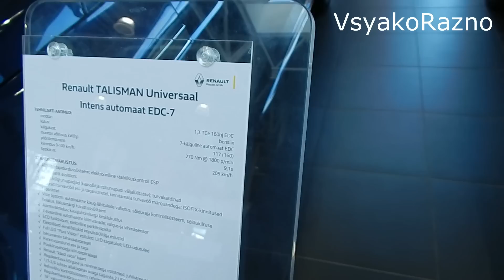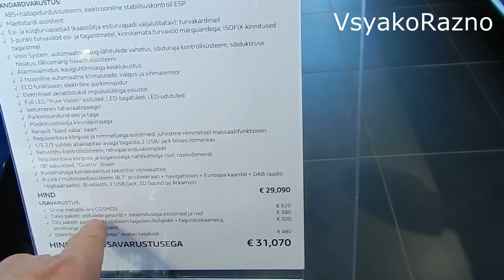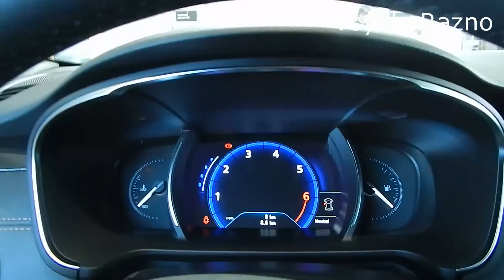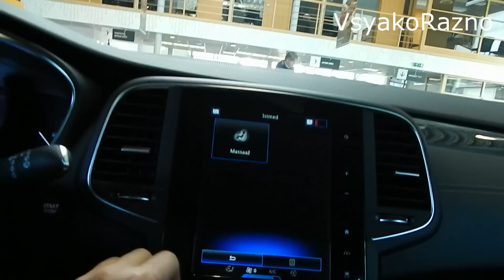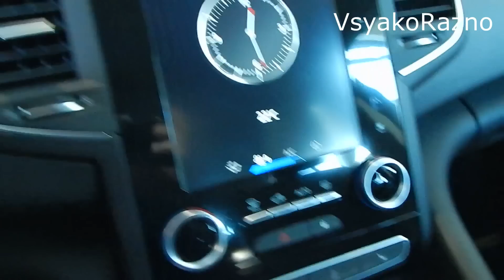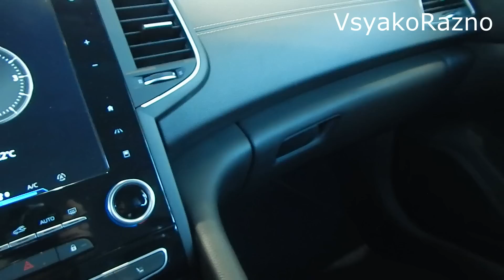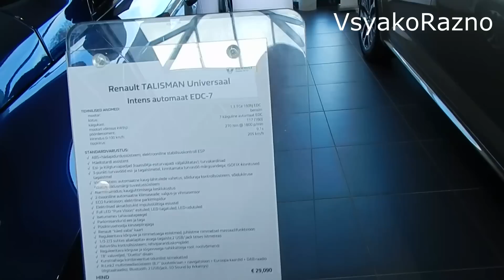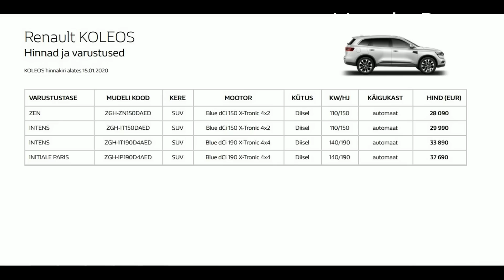Renault TALISMAN универсал 1,3TCe 160 л.с 7EDC INTENS Такой Renault нам нужен обзор